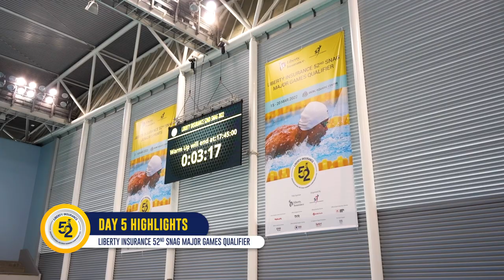Liberty Insurance 52nd SNAG Major Games Qualifier (Day 5 - Highlights)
Feat. Glen Lim